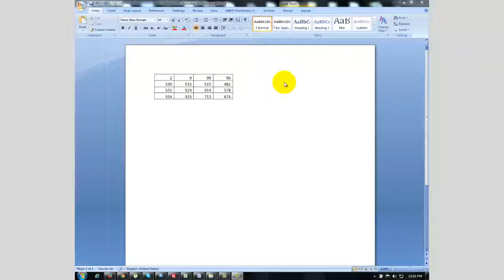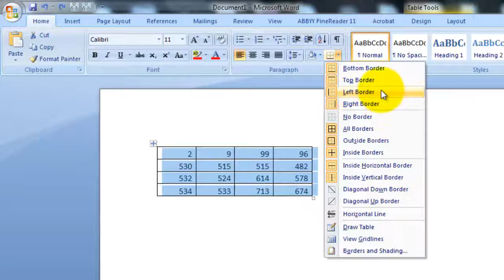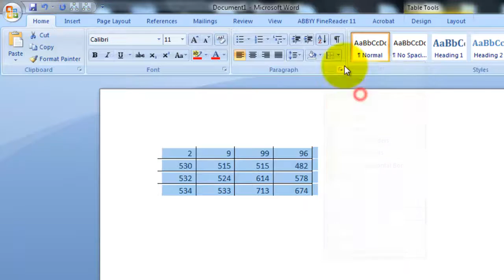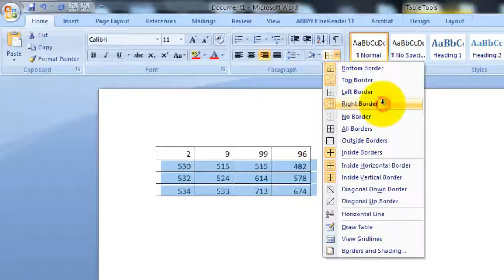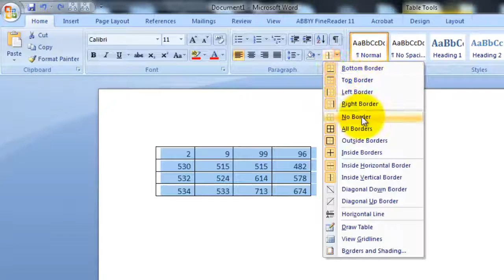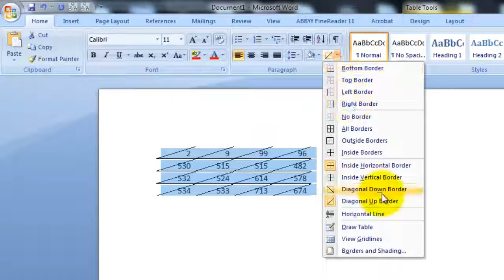Cədvəlin, sütunların və sıraların lazım olmayan xətlərinin yox edilməsi shagird az YouTube 720p